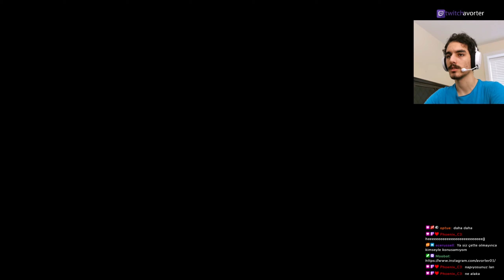ÖL ARTIK! YETER! Resident Evil 7: Biohazard TÜRKÇE (Bölüm 6)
Resident Evil 7 serisini son zamanlarda twitchde popüler olmasıyla benim indirimlerden almam denk geldi ve uzun zamandır da oynamak istiyordum yani her şey yerine oturdu oynamak için mükemmel bir oyun.